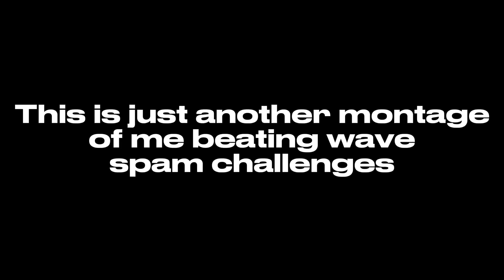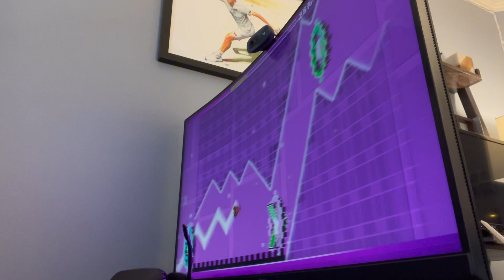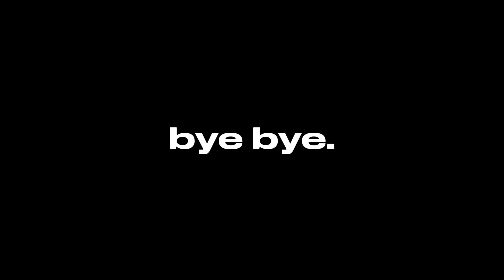Just some wave spam challenges